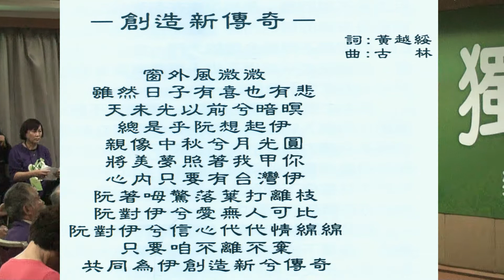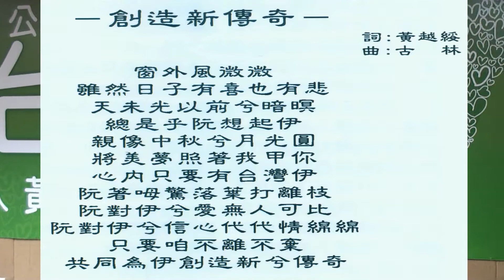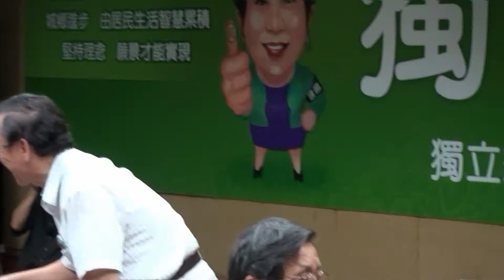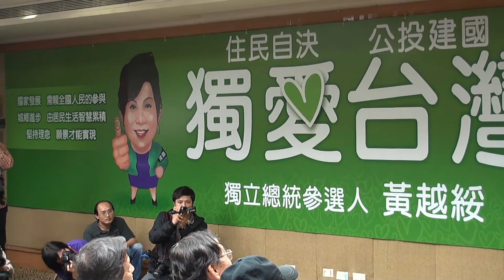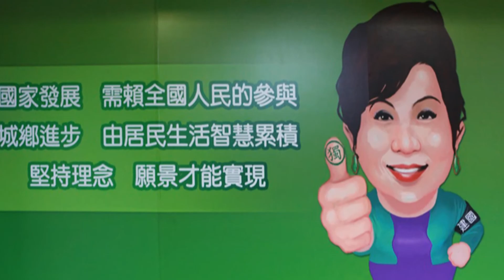黃越綏參選總統記者會─競選歌曲、貴賓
獨愛台灣
見證歷史！

我們的主張
「住民自決，公投建國」
國家發展 需賴全國人民參與
城鄉進步 由居民生活智慧累積
堅持理念 願景才能實現

時間：2011/5/16（一）上午10：30
地點：台大醫院國際會議中心4樓402AB室（100台北市徐州路2號）